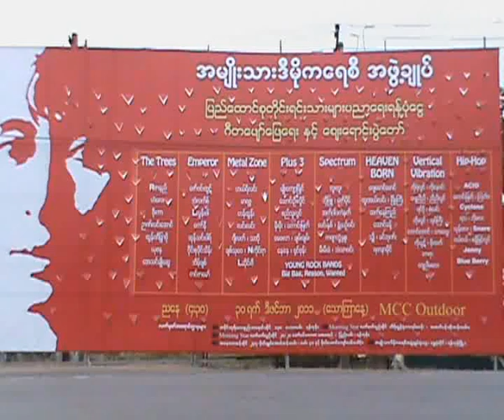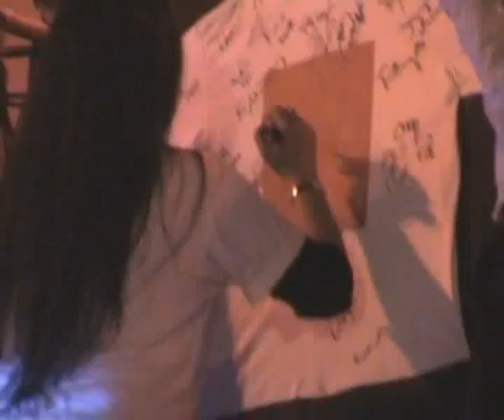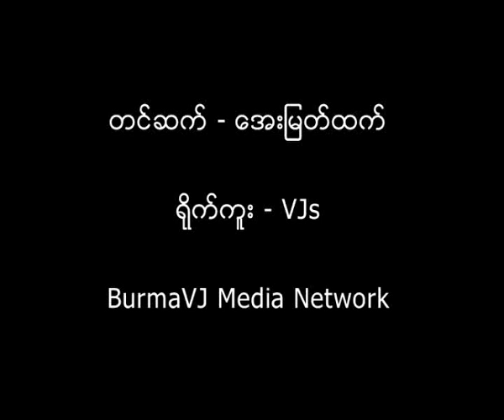Educational funds raising concert for ethnic area held in MCC,Yangon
ျမန္မာႏုိင္ငံရဲ႕ အႀကီးမားဆုံး ဂီတေဖ်ာ္ေျဖပဲြႀကီး တစ္ပြဲျဖစ္သည့္ ပရိသတ္ ေသာင္းႏွင့္ခ်ီ တက္ေရာက္ခဲ့သည့္ ျပည္ေထာင္စု တုိင္းရင္းသားမ်ား ပညာေရး ရန္ပုံေငြ ဂီတေဖ်ာ္ေျဖေရးပဲြေတာ္ကုိ မရမ္းကုန္းၿမဳိ႕နယ္ ျမန္မာကြန္ဗီရွင္းစင္တာမွာ ဒီဇင္ဘာလ ၃၀ ရက္ေန႔က က်င္းပျပဳလုပ္ခဲ့ပါသည္။ အမ်ဳိးသားဒီမုိကေရစီအဖဲြ႕ခ်ဳပ္က ႀကီးမွဴး က်င္းပတာျဖစ္ၿပီး အမ်ဳိးသားဒီမုိကေရစီေခါင္းေဆာင္ ေဒၚေအာင္ဆန္းစုၾကည္၊ ဦးတင္ဦး၊ ဦးဝင္းတင္ တုိ႔ တက္ေရာက္ၿပီး အားေပးခဲ့ပါသည္။ အဲ့ဒီ ဂီတေဖ်ာ္ေျဖေရး ပဲြေတာ္မွာ ေဒၚေအာင္ဆန္းစုၾကည္က အဖြင့္ မိန္႔ခြန္းစကားႏွင့္ ႏႈတ္ဆက္ မိန္႔ခြန္းစကားတုိ႔ကုိ ေျပာၾကားခဲ့ပါသည္။